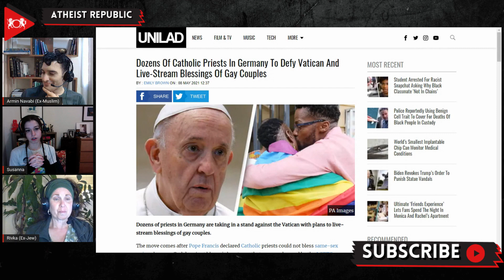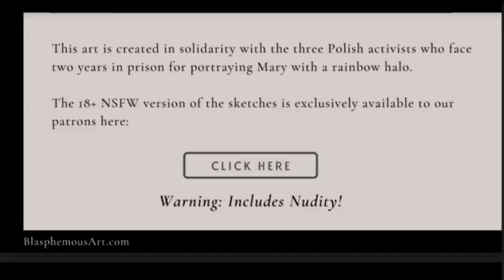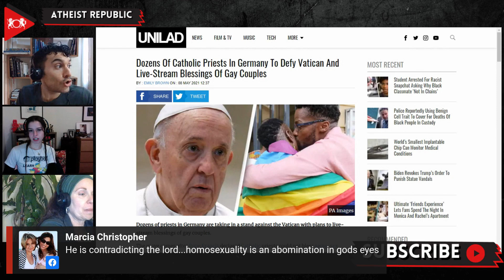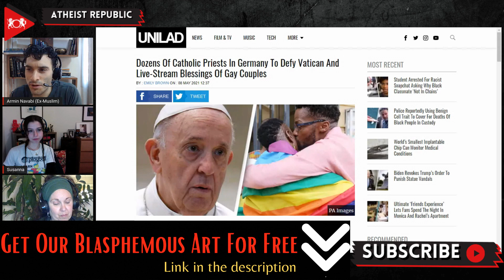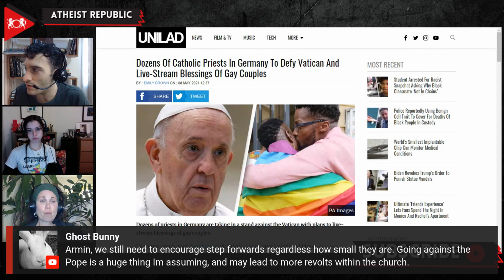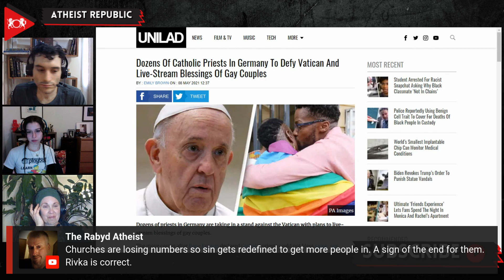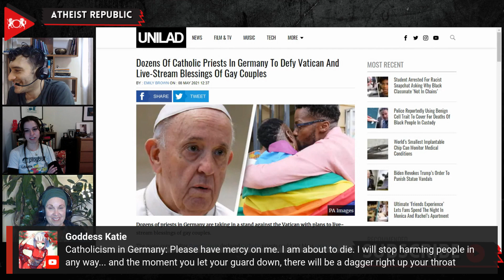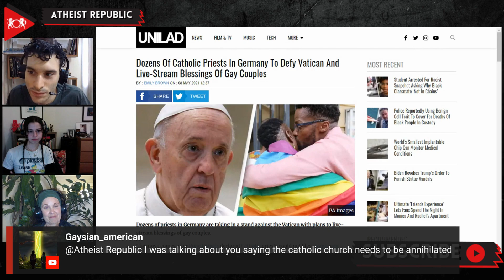German Priests Protest Vatican Decree By Blessing Queer Couples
Dozens of priests in Germany are protesting against the Vatican with plans to live-stream blessings of homosexual couples. The movement comes after Pope Francis announced that Catholic priests could not bless same-sex unions since God does "not bless sin." Groups in Germany have voiced their criticism of the Vatican's opinion. A statement titled 'Love Wins,' was signed by Catholic theology professors in the country protesting the decision. Priests are now coming forth to show their support for same-sex couples. The priests involved have also published a list of upcoming church services to bless gay couples publicly. Since many of the events will occur across the country on or around May 10th, they will be live-streamed. The priests have been praised by supporters of same-sex relationships for their decision to challenge Pope Francis's stance.